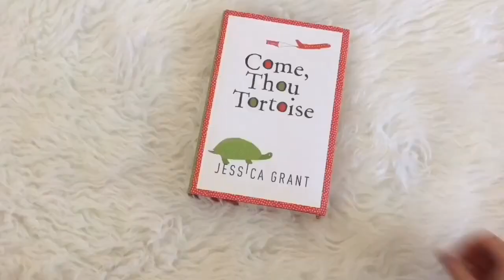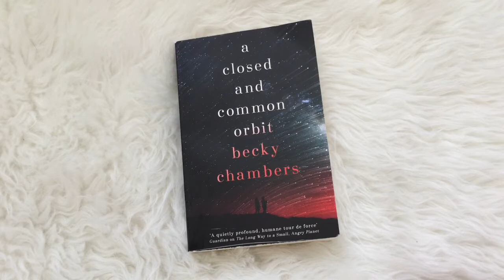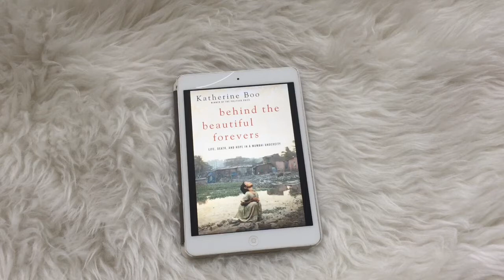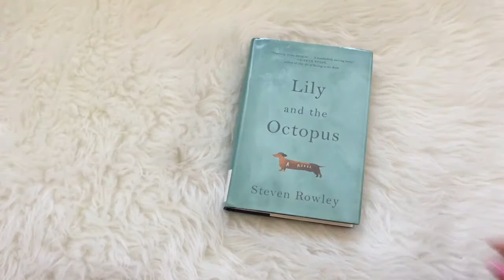May Wrap Up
I know it's coming at you late, and I apologize for that, but here are all of the books I read in May. It was a great reading month with mostly four and five star reads!

BOOKS MENTIONED
Lilac Girls
Ballet Beautiful
A Closed and Common Orbit
Behind the Beautiful Forevers
Lily and the Octopus
Ballerina Body
PEOPLE MENTIONED
Krista @ Books and Jams
Read along group on goodreads